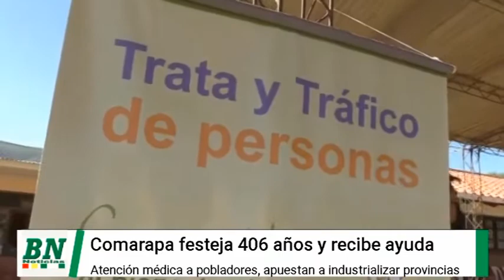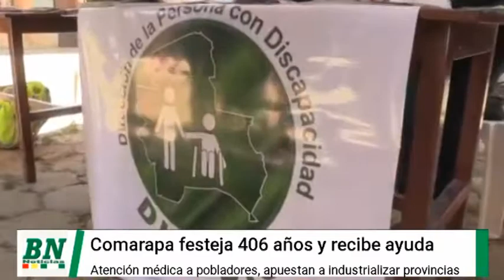Caravana por la vida llega a Los Valles Cruceños y entregan alimentos y dan atención médica, Camacho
Caravana por la vida llega a Los Valles Cruceños y entregan alimentos y dan atención médica, Camacho va por industrialización de las provincias